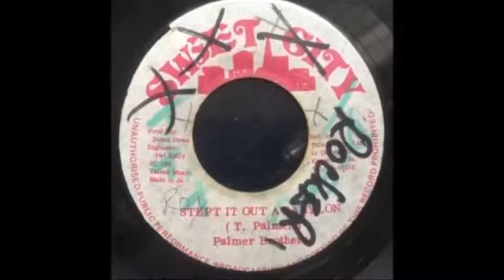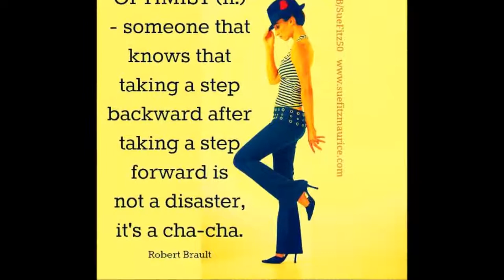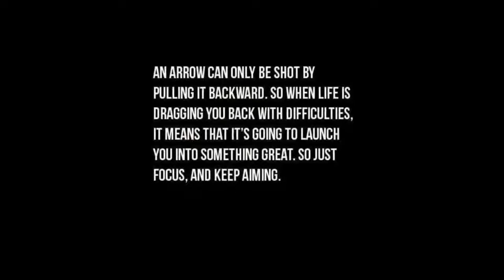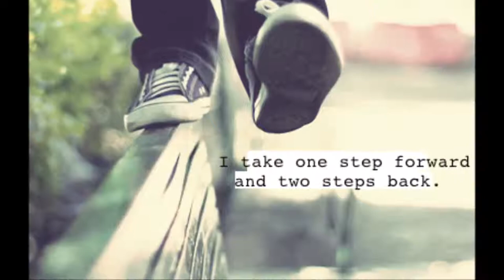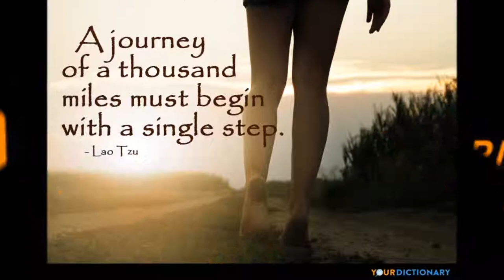Max Romeo & Tribu Acustica One Step Forward In This Time 1999